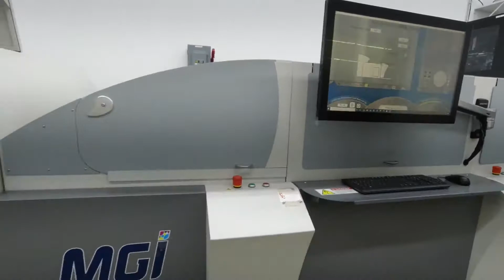MGI JETvarnish 3D + iFOIL - PFS YouTube